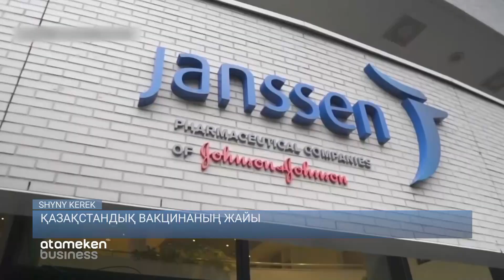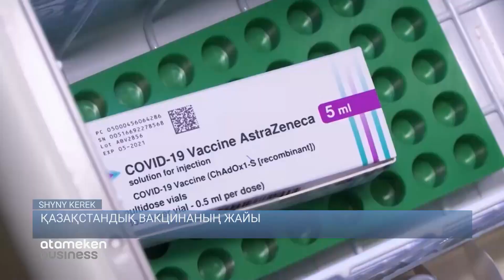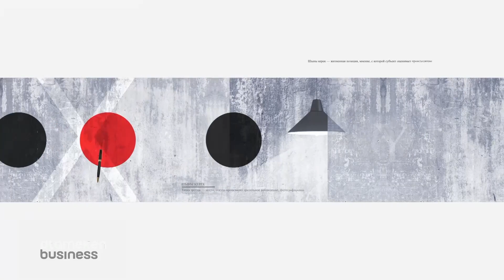ҚАЗАҚСТАНДЫҚ ВАКЦИНАНЫҢ ЖАЙЫ / SHYNY KEREK | ШЫНЫ КЕРЕК (14.04.21)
Жалпы әлемде вакцина жасау, оны өндіріске жіберуге келгенде орта жолдан жығылып жатқандары бар. Абырой болғанда  Қазақстанның отандық вакцинасы шамалы күнде дайын болады. Қазақстандық вакцинаның жайы қандай?